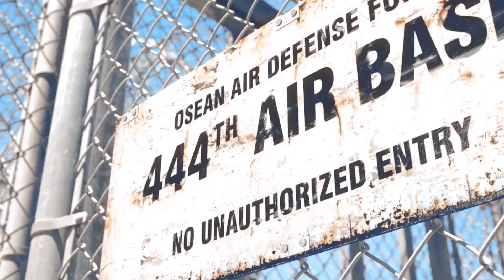Ace Combat Skies Unknown Official Trailer E3 2017